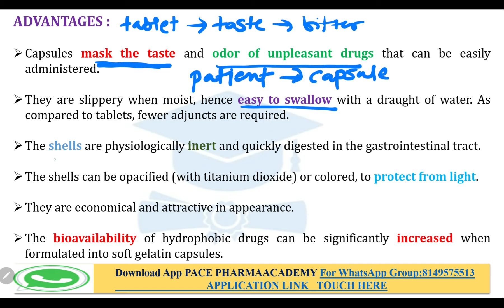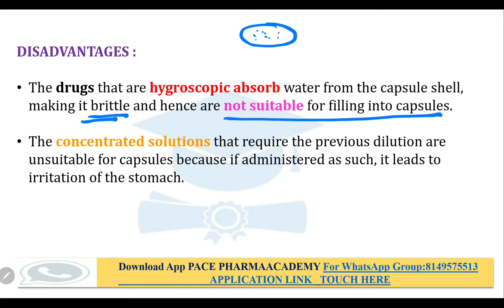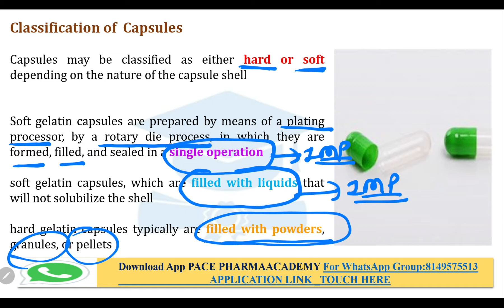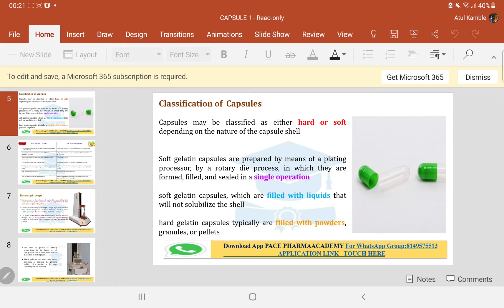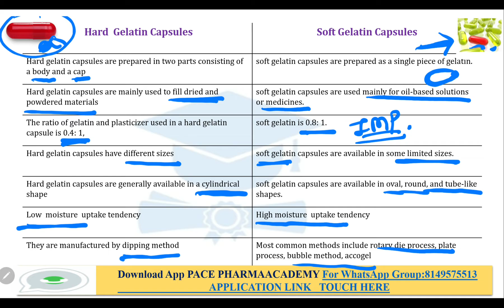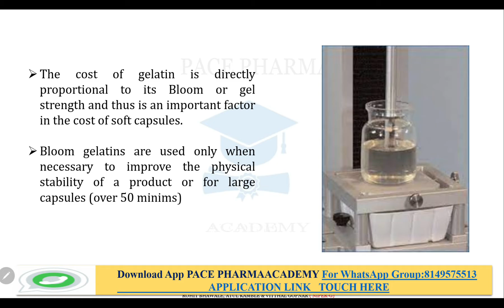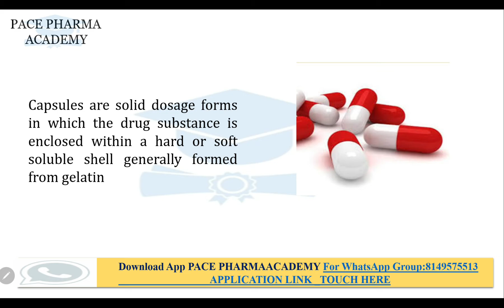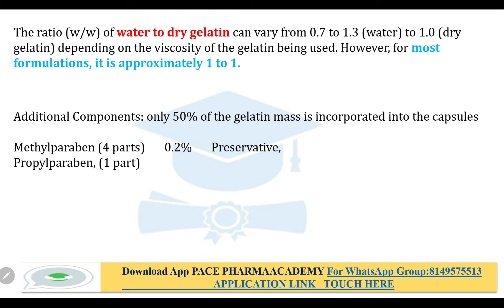Capsule ll pharmaceutics || GPAT